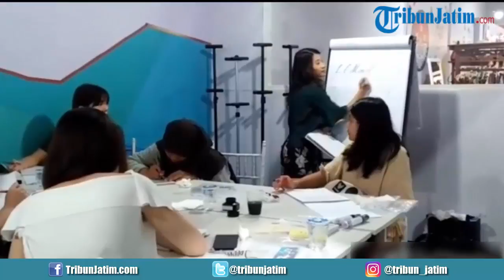Apresiasi Perempuan Indonesia, So Klin Gelar Pop Up Market di Tunjungan Plaza Surabaya.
TRIBUNJATIM.COM, SURABAYA - So Klin gelar acara Pop Up Market, 'Bright Is You' sebagai wujud apresiasi So Klin kepada perempuan Indonesia.

Acara ini diadakan di Camelleon Hall Tunjungan Plaza 6, Surabaya mulai tanggal 22 - 26 Februari 2019.